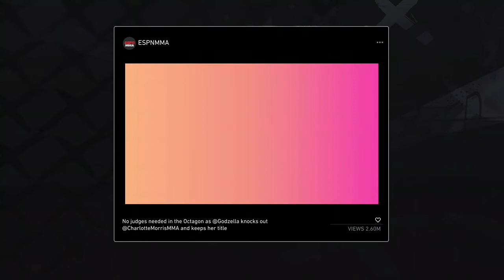UFC 4 Career Mode - JoZelle Van Buren vs. Charlotte Morris, Title Defense #2